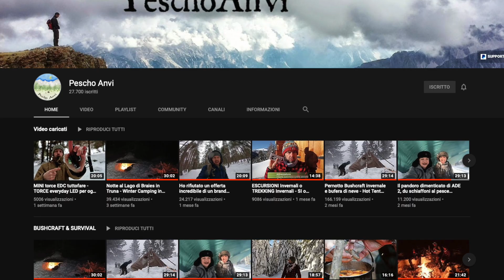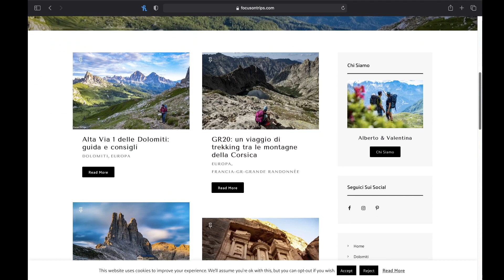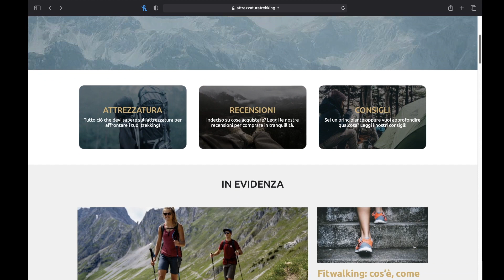SONO IN CRISI - Vi aggiorno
🎥 Video girato con: Canon EOS M50

Zaino Osprey Atmos AG 65 ➤
Zaino 3F UL GEAR ➤
Tenda NatureHike Cloud Up 2 ➤
Sacco a pelo estivo AEGISMAX ➤
Salewa Ms MTN Trainer Mid GTX (O) ➤
Salewa Ms Wildfire GTX ➤
Oakley EV Zero ➤
Bombola gas MSR ➤
Fornello Lixada ➤
Calze X-Socks ➤
Camelbag Overmont ➤
Sacca impermeabile Lucky Stone ➤
Sacchetti richiudibili per alimenti ➤
Cuscino NatureHike ➤
Fornello ultralight ➤
Sacca impermeabile 20 litri ➤
Sacchi sottovuoto Domopak ➤

Canon EOS M50 ➤
GoPro Hero 7 Black ➤
Batterie per GoPro Smatree ➤
Supporto zaino Telesin per GoPro ➤
Micro SD Samsung 128 GB ➤
Honor 10 ➤
Gorillapod 3k ➤
Treppiede Rhodesy ➤